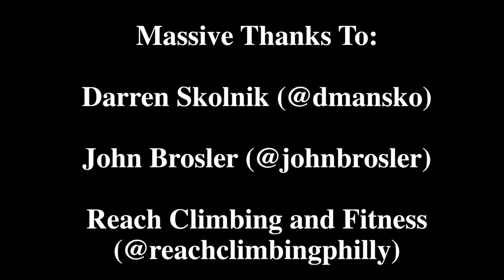VERTICAL SPEED | Climbing Film 2021 | 4K | Film by Anton Smolyanyy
"Vertical Speed" is a film about the fascinating sport of speed climbing, and the story of one young athlete who excels at it.
Meet Darren Skolnik, an 18 year old climber from the United States. He's been dominating the youth speed climbing circuit for years, and is showing no signs of slowing down.
This film explores what got him into the sport, and what has taken him so far.

Check out Darren on Instagram and TikTok! @dmansko

Massive thanks to:
Darren Skolnik and his family
John Brosler (@johnbrosler on Instagram)

"Like a Tulip"
"Rainy Days"
"Fireplace"
"Forgive"